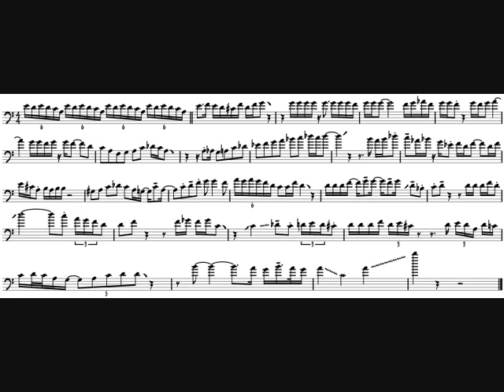Aggressive Chart Needs An Aggressive Solo!